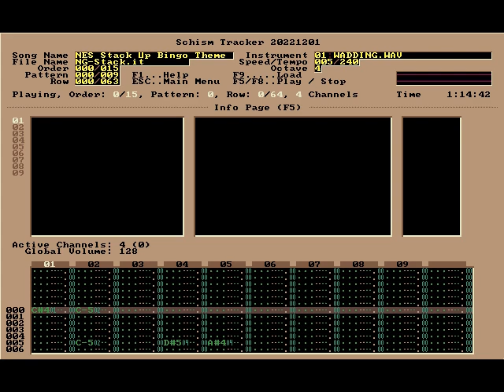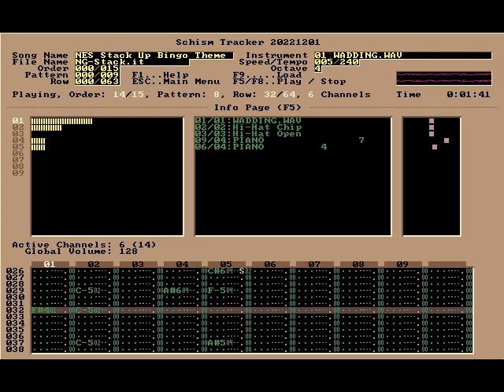Stack-Up Bingo Jazz Remix - Nintendo Guru Music Archive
Before Koji Kondo was hired to compose music for Nintendo games, they relied upon the talents of Hirokazu "Hip" Tanaka. Strong jazz influences made their way into plenty of early NES songs, including this one. I made this a softer remix for piano and bass, with minimal drums. Again I fall victim to triplet eighths and the tempo sounds a little off because I didn't account for it by adjusting the pattern length to a number divisible by 3.
This song also convinced me that I'm hopeless at learning the piano, because I can play the left-hand part, and I can play the right-hand part, but when I try to play both at once, my brain short-circuits and I lose all coordination. Yet I can sit at a drum set and play independent rhythms on both hands and both feet. Different ways of thinking, I guess.